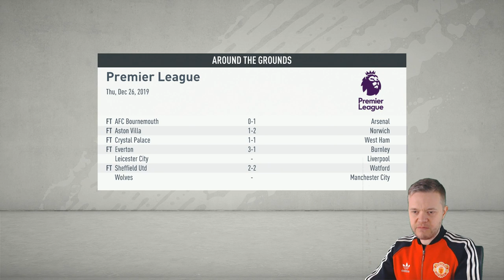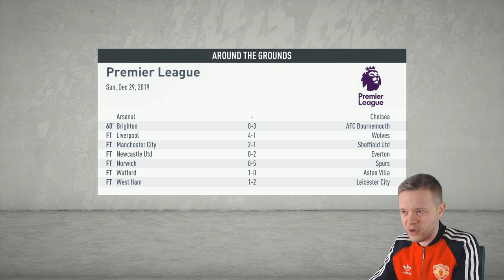FIFA 20 MANCHESTER UNITED CAREER MODE! GOLDBRIDGE Episode 6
Manchester United FIFA 20 Career mode Episode 6 With Mark Goldbridge. It's Goldbridge vs Solskjaer as Goldbridge says he'll take United to the top inside two seasons.